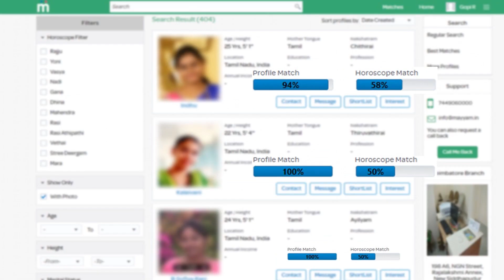அவங்க எனக்கு அம்மா தான்! எடப்பாடியை கண்கலங்க வைத்த ஸ்டாலின்! Mk Stalin tn assembly 2022 Tamil News